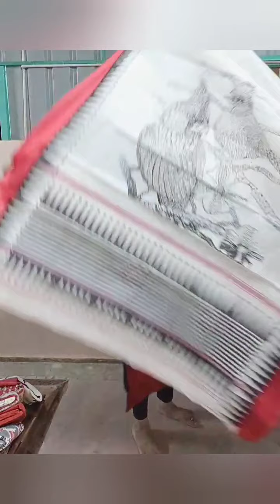Khadi & cotton smart block print saree( SUDISHA CREATION)